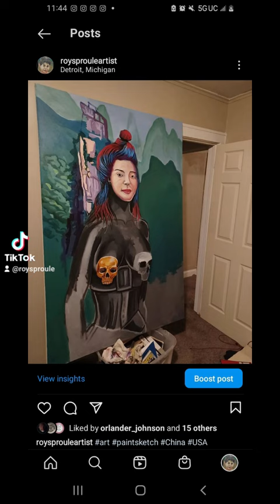art by ROY SPROULE